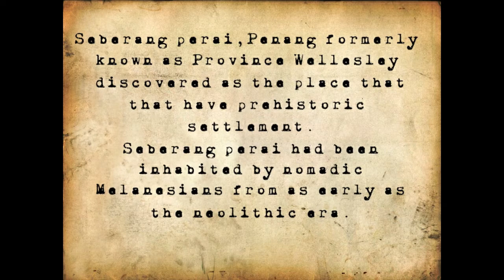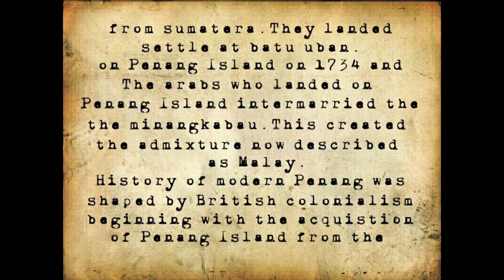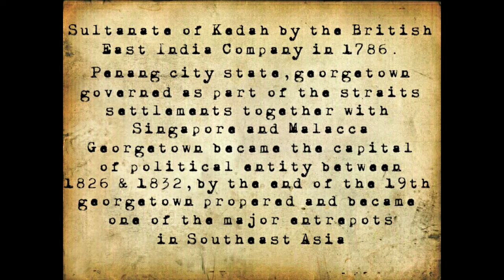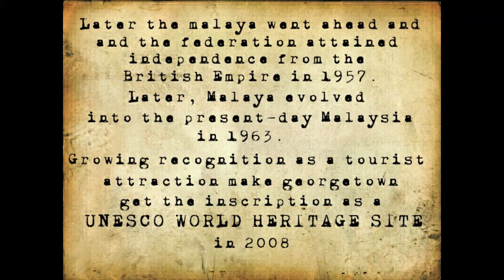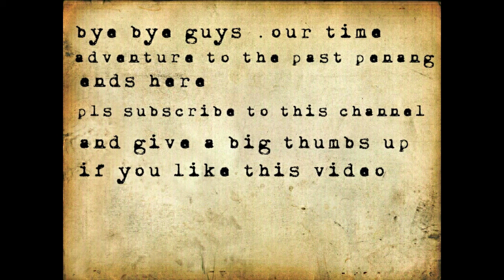History of penang state,Malaysia